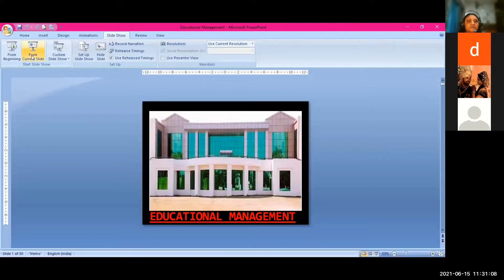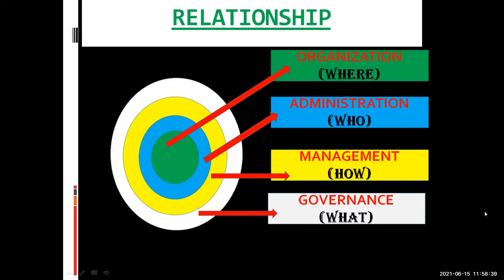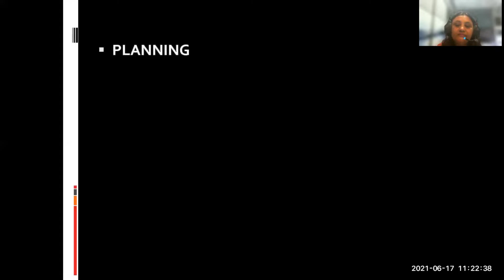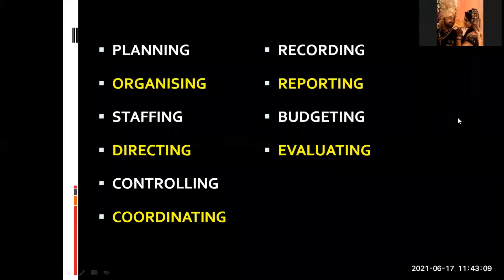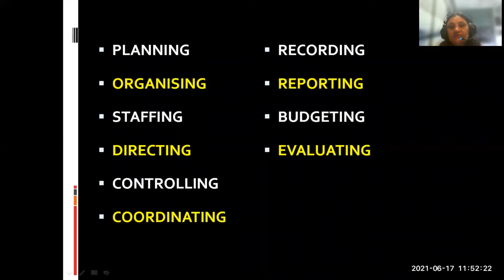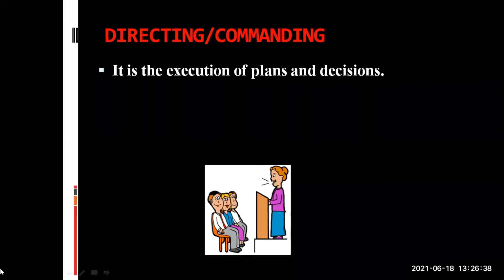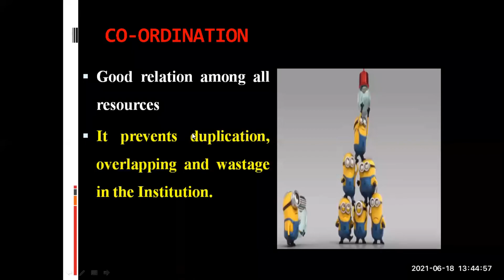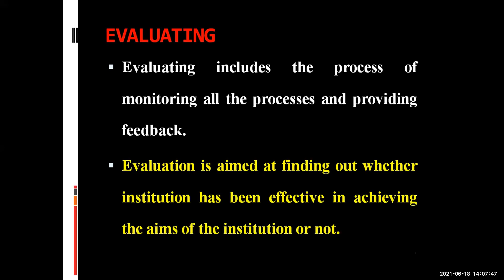EDUCATIONAL MANAGEMENT : MEANING AND FUNCTIONS